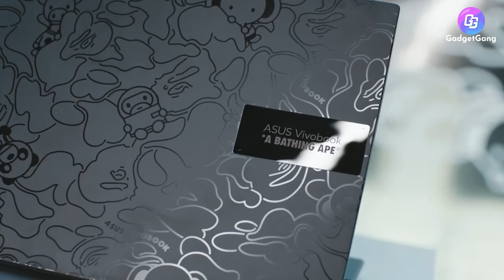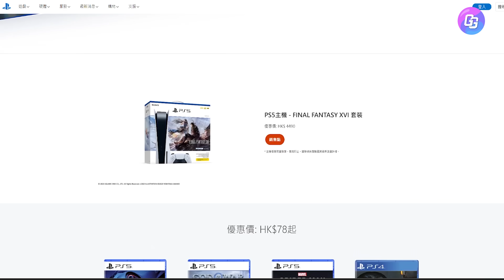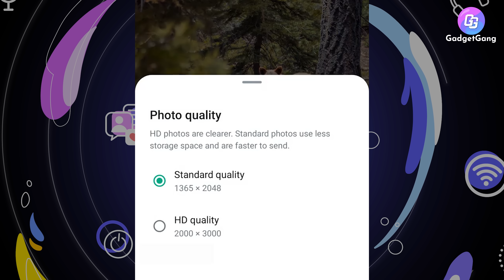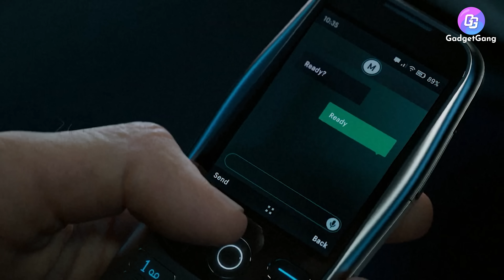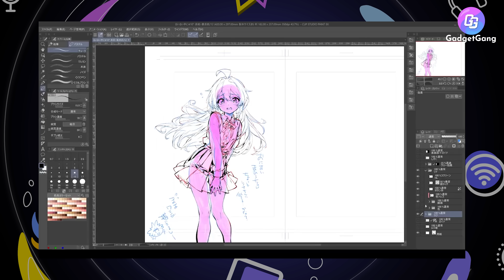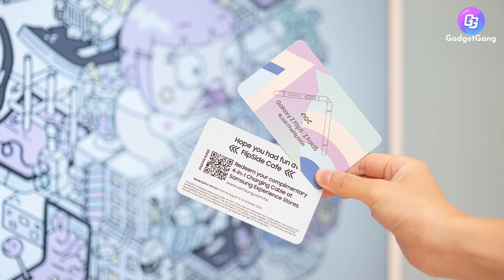科技新G〡iPhone 15 USB-C插口有秘密晶片？〡疑似PS5 Slim流出 〡 ASUS x BAPE 聯名電腦正式曝光〡WhatsApp send HD相〡電腦節送飛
《科技新G》同大家講吓每個星期嘅科技、生活有趣事。
又到8月尾，又係「香港電腦通訊節 2023」嘅時間！我哋GadgetGang
作為大會Media Partner之一，暫定會喺開幕日8月25日中午12點至下午2點喺灣仔天橋上派飛畀大家，詳情留意我哋嘅YouTube、fb 同ig喇！

9月係iPhone推出嘅日子。新 iPhone 嘅傳聞就一浪接一浪，最新就有疑似 iPhone 15嘅 USB-C晶片流出，據消息可能係 Apple 特別為USB-C而設嘅晶片，作用主要係加密傳送資料同限制叉電量，大家又覺得塊晶片有乜用呢？

ASUS與BAPE聯乘推出BAPE限定版Vivobook S 15 OLED，機身採用迷彩黑與迷彩銀色設計，附送一系列ASUS Vivobook x BAPE獨家配件，下星期就有詳盡開箱片睇！

PS5終於減價喇！由8 月18日至8月31日於香港PS授權經銷商可以優惠價HK$3,990購買原價HK$4,380的光碟版PS5主機，足足減價了HK$390！另外，有疑似PS5 Slim實機影片流出，不過睇落又唔多似係真！

越來越多廠商推出PC手提遊戲機，近日有Lenovo的手提機Legion Go照片流出。可以見到Legion Go外形同Steam Deck好相似，左右兩邊控制器像Switch一般可以拆出棧用，機背有一個支架撐住主機。看子有點厚重，要等官方有更多資料公佈才清楚。

WhatsApp終於可以send HD相喇！朱克伯格率先示範了操作，HD相片解像度為2000x3000，相信都並非原相無壓縮，不過總比之前來更高清。而影片傳送亦由480p改為720p，預定8月內會更新此功能。

《Call of Duty: Modern Warfare III》近日發佈了揭露遊戲畫面影片，並公佈遊將於11月10日推出，而且已展開預購。今年是《Call of Duty》20週年，官方表示這一集會有史上最多的大型多人遊戲地圖來慶祝20周年，粉絲們很期待吧！

AI工具在ACG界別特別多爭議！近日香港與日本都有畫師被質疑用AI畫圖，其中《魔劍美神》畫師新泉留衣被網民懷疑以AI作畫，其後他公開畫作流程影片。香港則有手作文化動漫祭海報被人指為AI作畫。AI作畫是一個值得討論的話題，估計日後會越來越多類似爭議發生。

Samsung新摺機推出之後。宣傳一浪接一浪，繼有軒公力sell之餘，最新仲同咖啡店crossover，開設期間限定FlipSide Cafe，有新機試用和打卡位，仲有期間限定飲品和食物添！